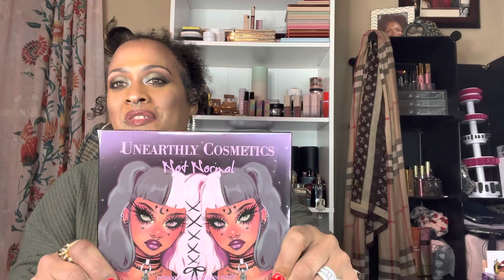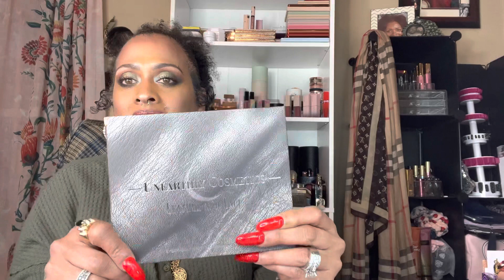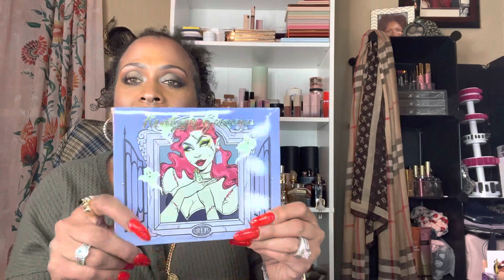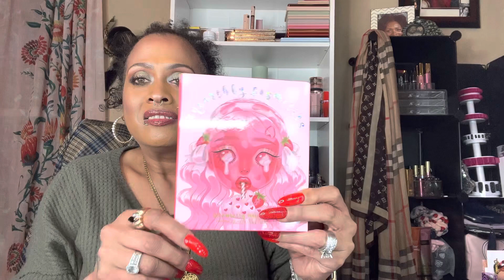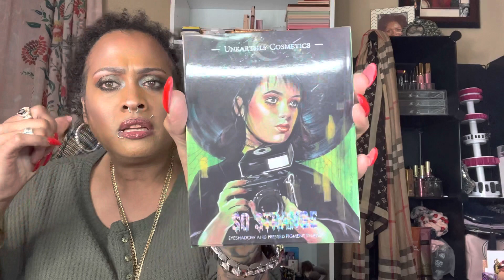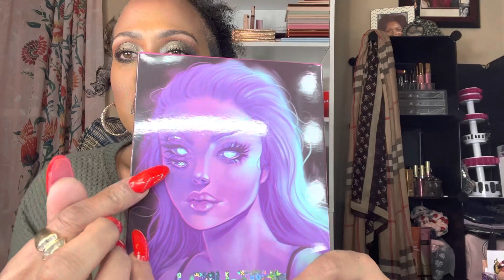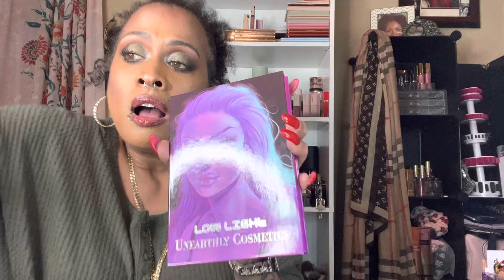Unearthly Cosmetics haul/eyeshadow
I hope you all enjoy my Unearthly￼￼ Cosmetics haul!!
I absolutely love indie brands!! 🙌🏽💖💕